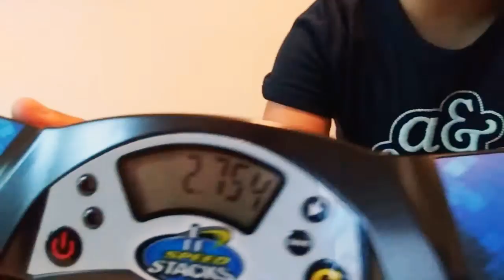New Mini 3-6-3 Record: 2.754!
I’m very happy with my new mini 3-6-3 record! Thanks for all the support everyone, that really means a lot to me!